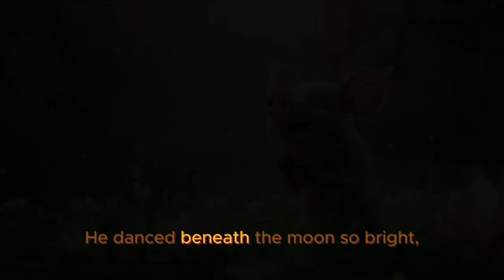Dance out your anxiety!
Get ready to wiggle and jiggle with this catchy barnyard bonanza dance song! Perfect for kids, this playful tune will have everyone dancing and singing along. Watch as the adorable piggy wiggles and jiggles to the beat! Let kids get up and dance away their anxiety!